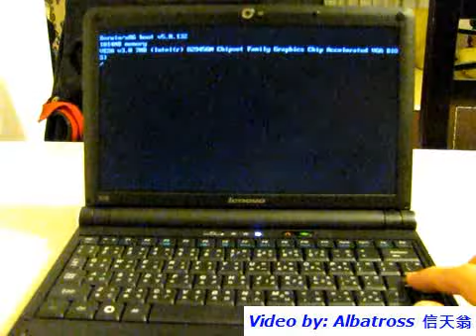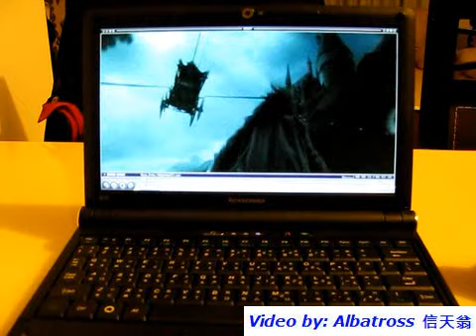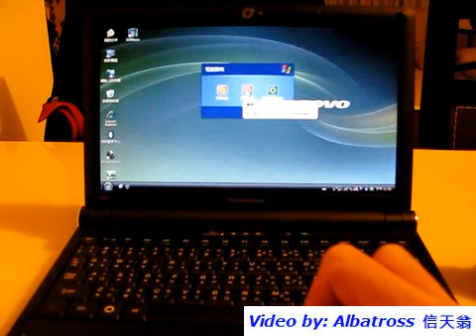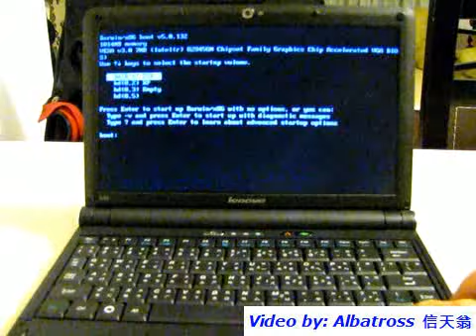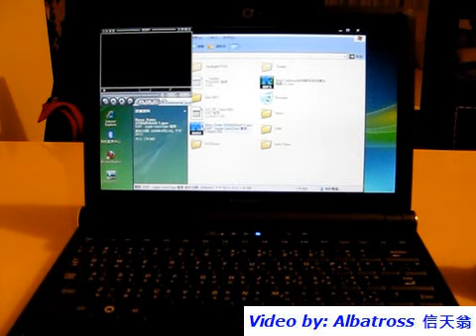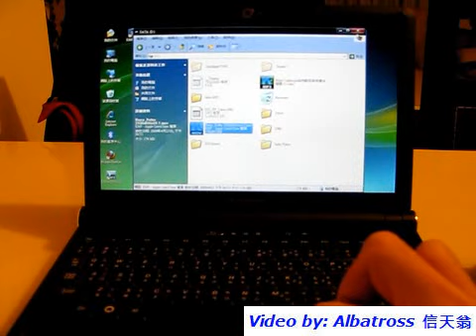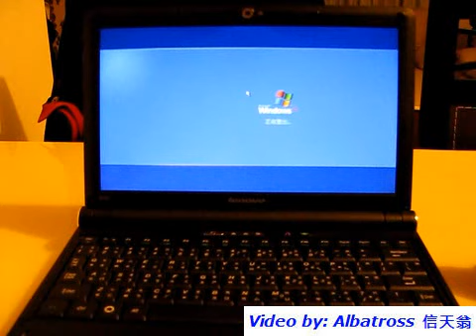Lenovo S10 performance test (WinXP)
Atom 270 / 1GB RAM / 160GB HDD / WinXP pro

Test on Start up / shutdown / playback 1080P video / open webpage.